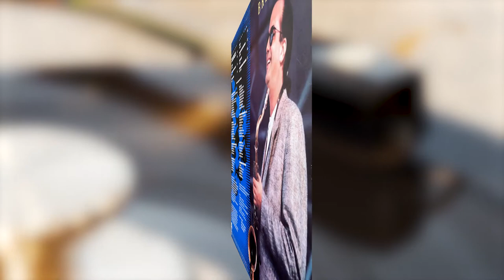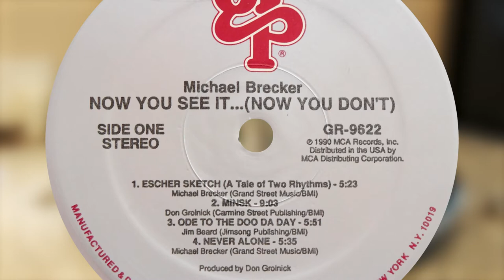Michael Brecker - Minsk (vinyl: Ortofon SPU, PTP Solid12 (Lenco), Graham Slee Accession + EXP)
Panasonic Lumix GX7, Lumix 14-140mm, Olympus 60mm macro,